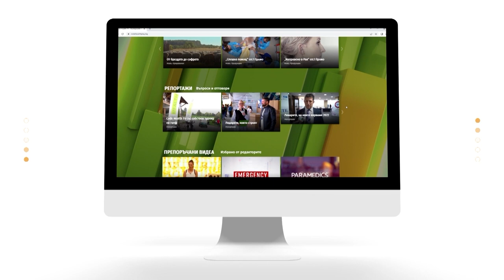Healthy Morning - Акценти - 06.03 - 10.03.2023г.